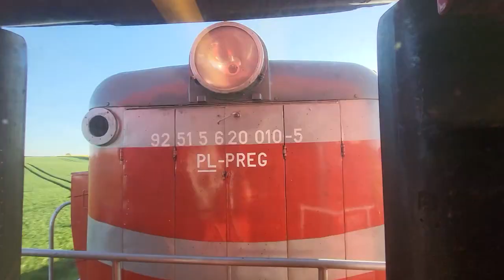Odjazd na pokładzie pociągu regio (+SU42-513) z Chojnic w kierunku Piły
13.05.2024, godz. 19:00 - odjazd z Chojnic na pokładzie pociągu regio relacji Chojnice - Krzyż, prowadzonym przez lokomotywę spalinową SU42-513.